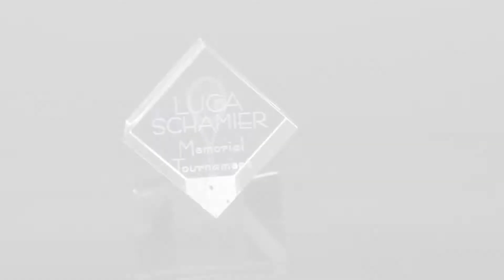3D Crystal Jewel Cube Medium Award